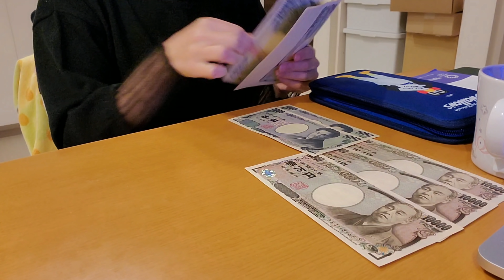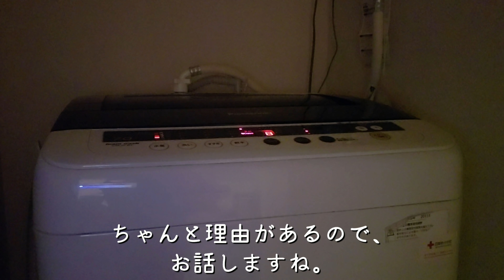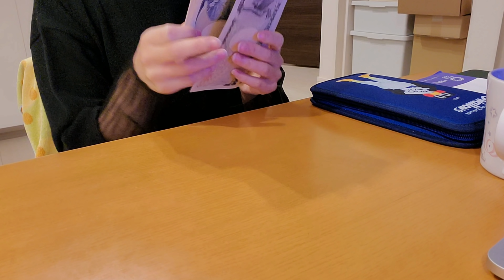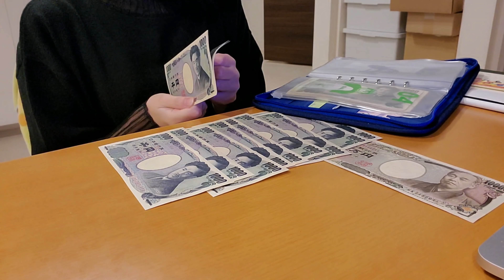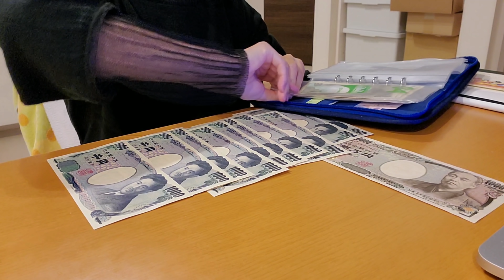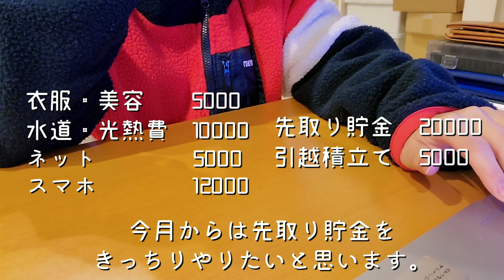【OLの給料】2020.11月の生活費/キャッシュレス | 奨学金返済中【給料激減】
※２５日が給料日なので、その前日に毎月締めております。※
※基本はキャッシュレス。アプリで家計管理してます。※
※ストレスからの体調不良が酷いので、遊ぶときは遊んで無理しないように節約してます。※
※妹と二人暮らしで、提示している家賃は折半後の金額・ほか光熱費や雑費として毎月１万をもらっています。※

今月は正真正銘赤字なので笑ってやってください

イラスト作成依頼・コラボ等、ご連絡はこちらまで。

過去の動画も御覧ください♩

【収入減…？給料日ルーティン】今後どうする？4月の生活費を反省/キャッシュレス生活